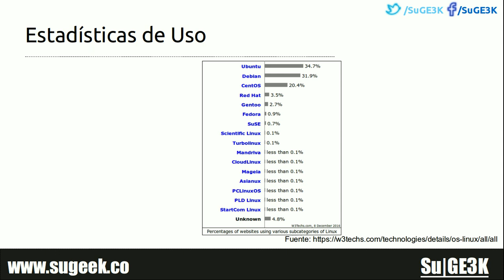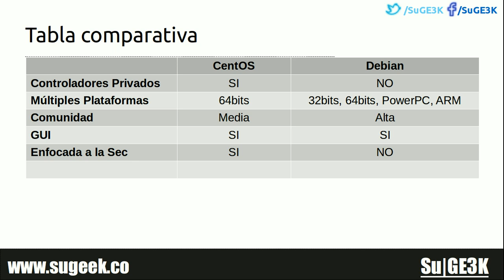Debian vs CentOS (Español)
En este vídeo explicaremos por que usamos CentOS en servidores físicos y Debian en Virtuales.